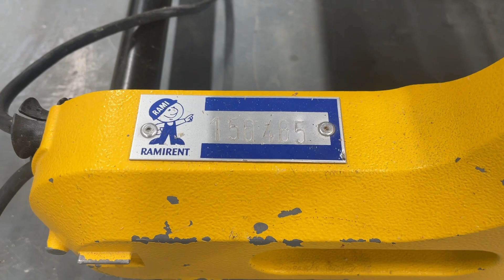Köp Kap & klyvsåg Dewalt DW743N på Klaravik